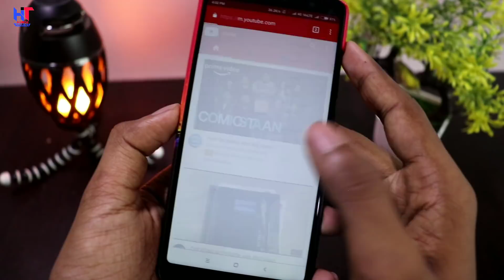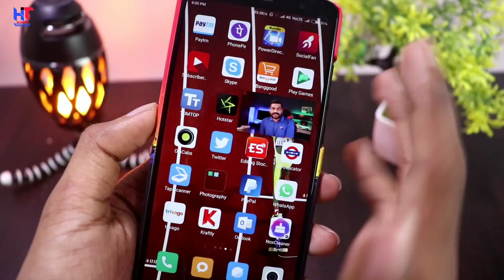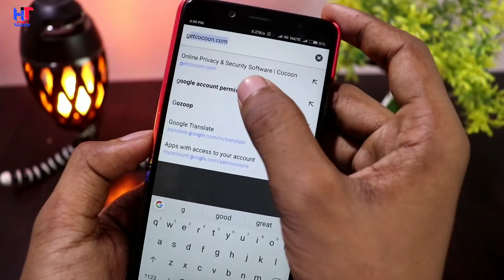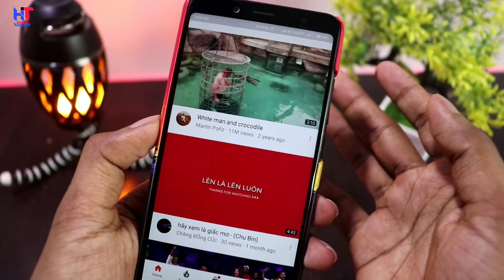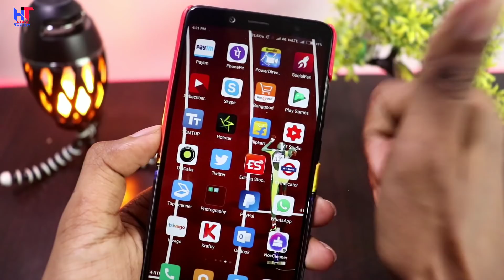Android Phone Secret Trick ! NO Need Any Third Party App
Hello Friends..!
Dosto es video me Maine aapko android phone ki 3 secret trick batayi hai jiske baare me aapko nhi pata hoga ! Es trick ke liye aapko koi bhi third party application download karne ki jarurat nhi hai ! Sabkuch aapke Apne phone me he mil jayega aur ye sabhi trick sabke phone me work bhi karega ! Video pasand aaye to ThoKoLike